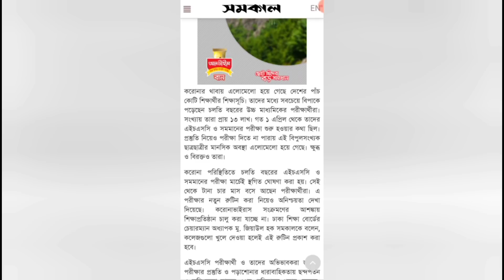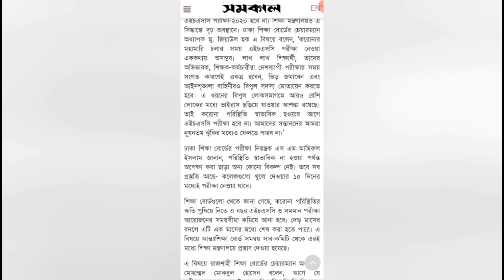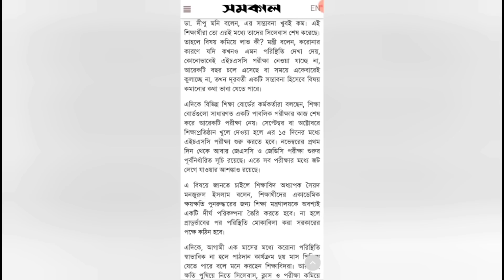এইচএসসি পরীক্ষা নিয়ে গুরুত্বপূর্ণ কিছু তথ্য || HSC Exam 2020 Update News